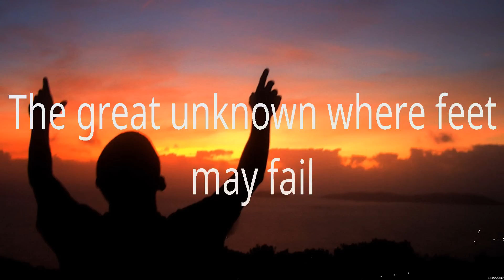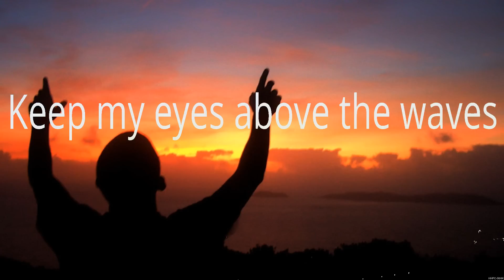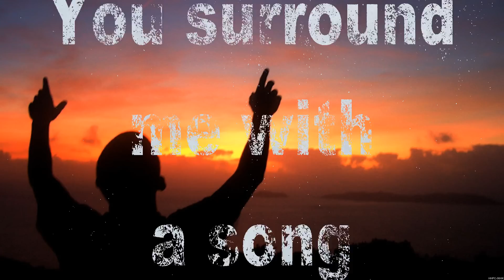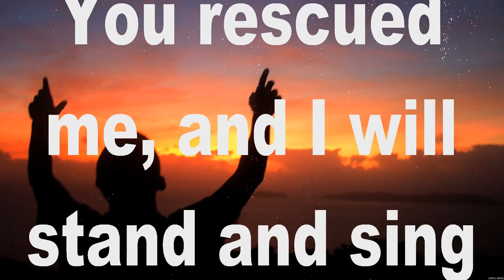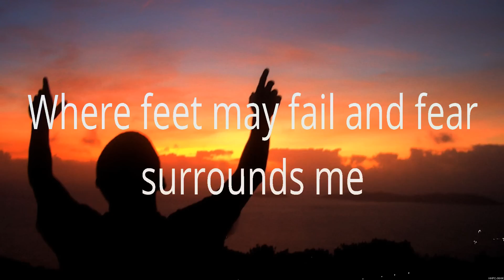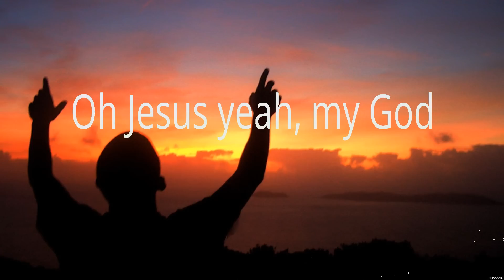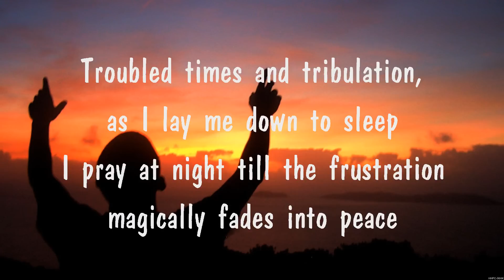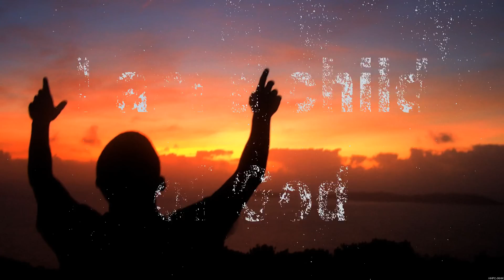Hillsong UNITED - Oceans (Lyrics) Bethel Music, Hillsong UNITED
1. Hillsong UNITED - Oceans
2. Bethel Music - No longer slaves
3. Hillsong UNITED - Oceans
4. Praise Your Name
5. Bethel Music - No longer slaves